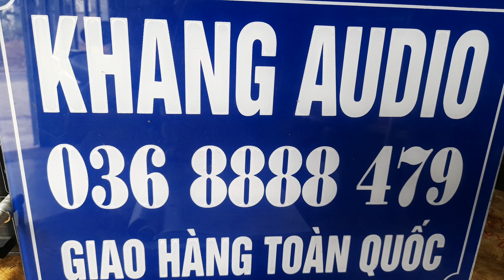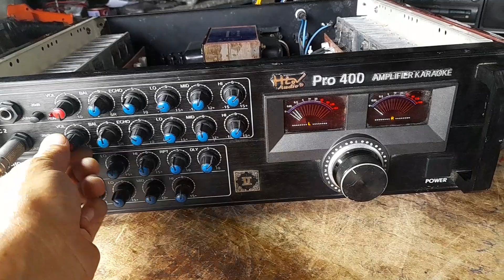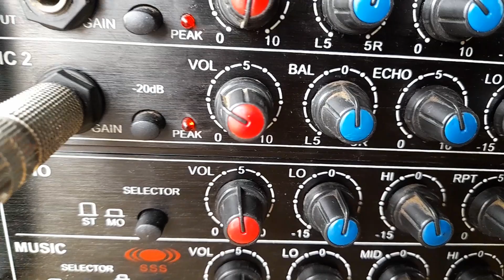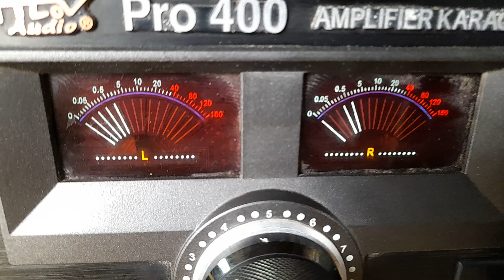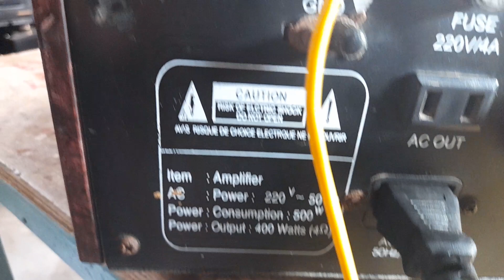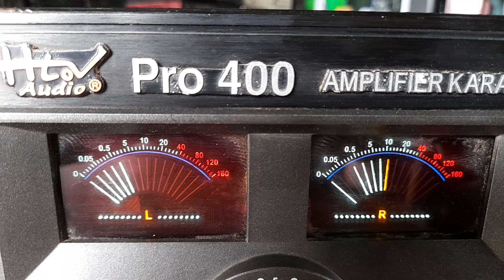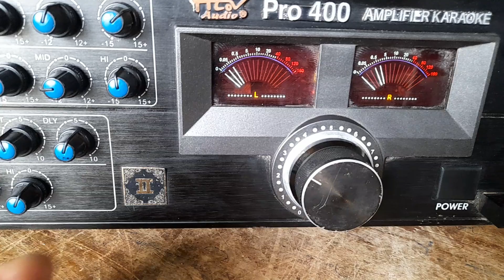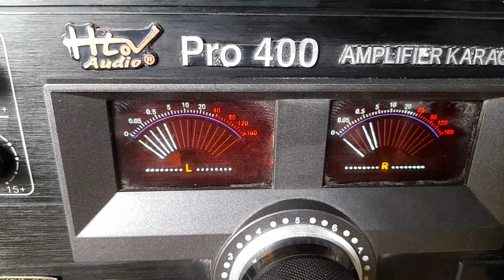TÉT HLOV PR0 400 GỬI QUẬN GÒ VẤP TPHCM